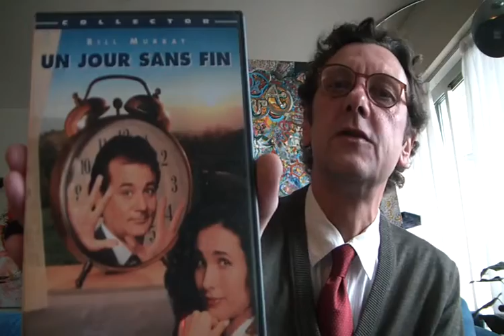Revelations, disclosure and spirituality in Hollywood movies - December 24th 2016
I wish you all a very Merry Christmass !!